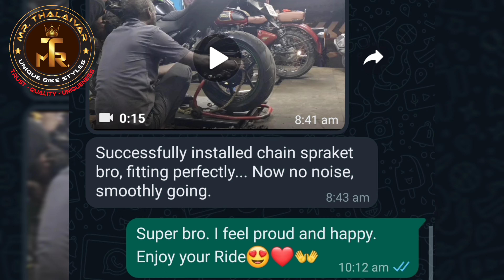✨Customer-ன் பரவச நிலை😍| Delivering Z800 Chain Sprocket Directly to Customer💥| மிக்க மகிழ்ச்சி❤️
Uyiril kalandhirukum en Makkale,
We have successfully created our Brand - "Mr.Thalaivar Unique Bike Styles". 😍

This is a proprietorship, GST registered, Trademark registered brand.‼️

FOR SELLING BIKE SPARES, SUPERBIKE SPARES AND ACCESSORIES AT AFFORDABLE PRICE💥

In this video, we cover delivering the z800 chain sprocket directly to customer to see how happy he is..🤗❤️